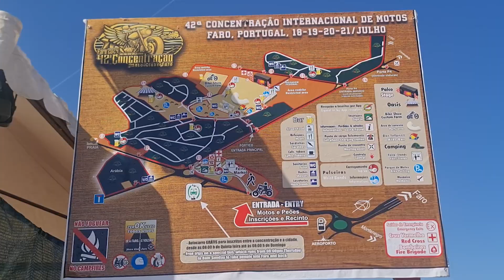42ª CONCETRAÇÃO DO MOTO CLUBE DE FARO - Falta apenas 1 dia e está quase tudo pronto!